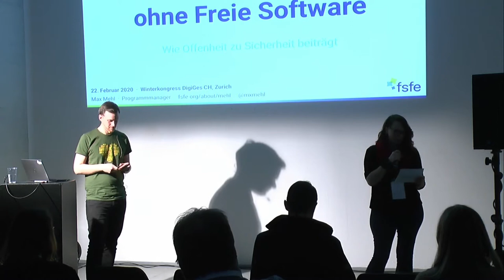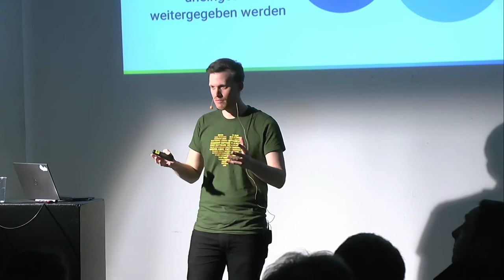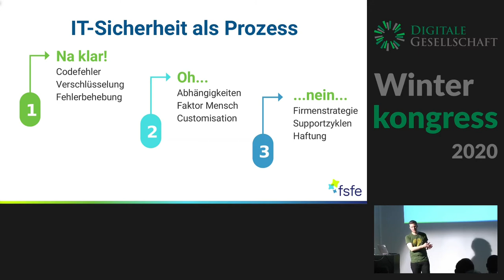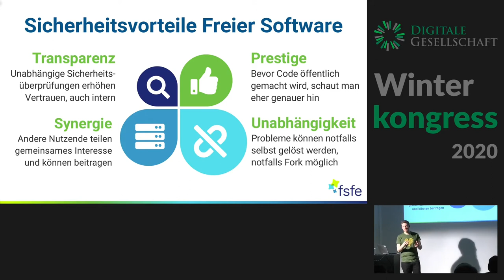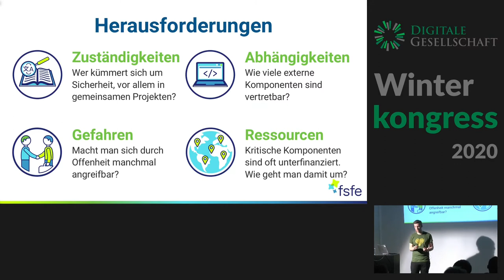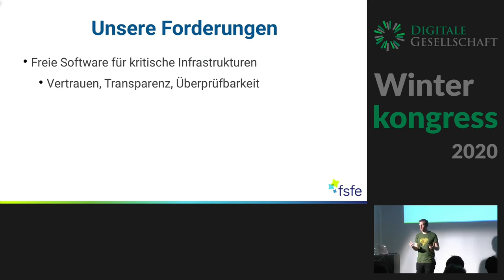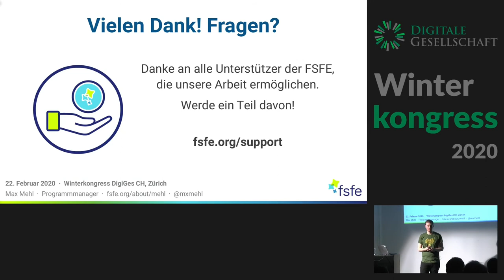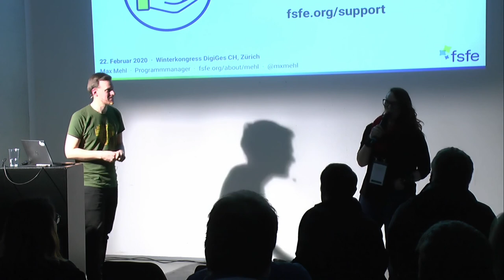Winterkongress 2020: Keine IT-Sicherheit ohne Freie Software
Max Mehl

IT-Sicherheit ist eines der wichtigsten globalen Themen der letzten Jahre. Doch außer der Gründung von “Cybersecurity”-Behörden fällt der Politik nicht viel ein. Dabei kann Freie Software die Lösung für viele drängende Sicherheitsprobleme sein. Wir schauen uns Vor- und Nachteile an und beleuchten anhand konkreter Beispiele, warum Sicherheit und Offenheit kein Widerspruch ist.

Trojaner legen Krankenhäuser lahm und wegen Sicherheitsbedenken bei Huawei kommt der 5G-Ausbau weltweit ins Stocken. Mit der IT-Sicherheit ist einiges im Argen, was auch die inflationär entstehenden “Cybersecurity”-Behörden und -Zentren beweisen. Doch erst seit Kurzem wird die Wichtigkeit Freier- und Open-Source-Software für Sicherheit auch außerhalb der engsten IT-Szene bekannt.

Freie Software ist eine wichtige Komponente von IT-Sicherheit. Allerdings lehrt die Erfahrung, dass nicht allein die Lizenz kritische Programmierfehler und Designschwächen behebt. Max Mehl zeigt deswegen in diesem Vortrag, wie und in welcher Form Freie Software für ein Plus an Sicherheit sorgen kann und warum es so wichtig ist, das so schnell wie möglich auch EntscheidungsträgerInnen begreiflich zu machen.

Doch wo Licht ist, ist auch Schatten. Der Vortrag geht daher ebenfalls auf potenzielle Nachteile und Abwägungsfälle sowie auf typische Gegenargumente ein.